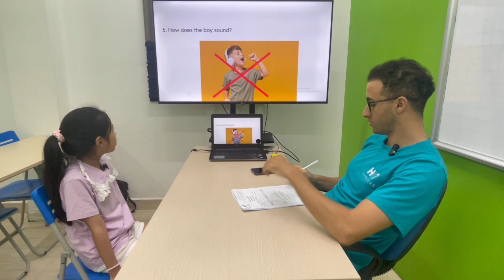Hà Phương EOW3G/E